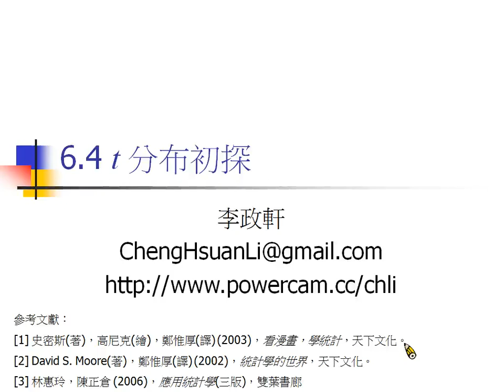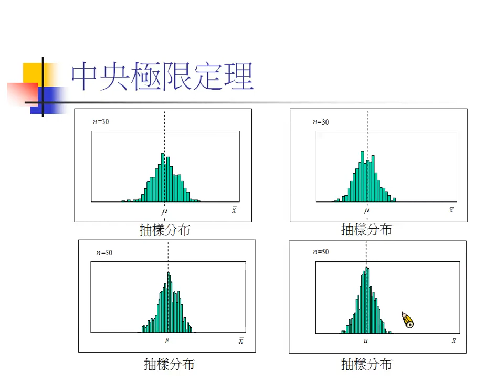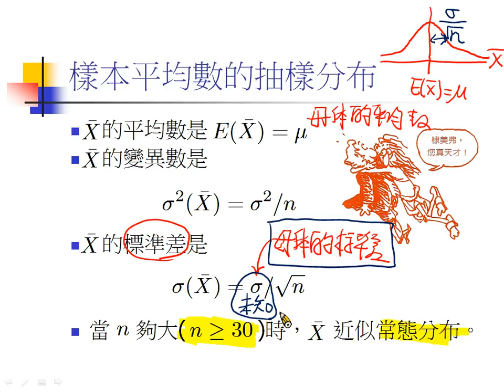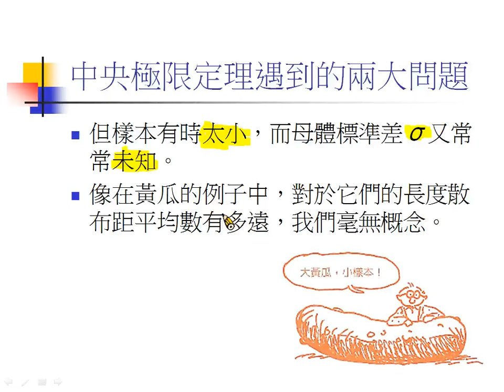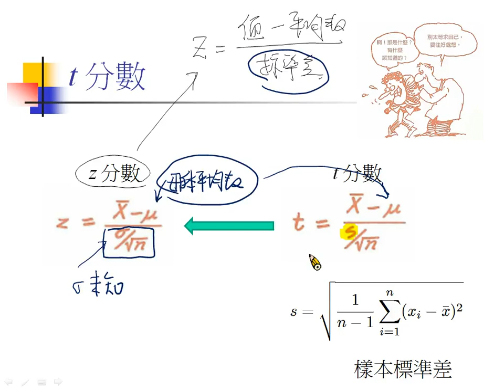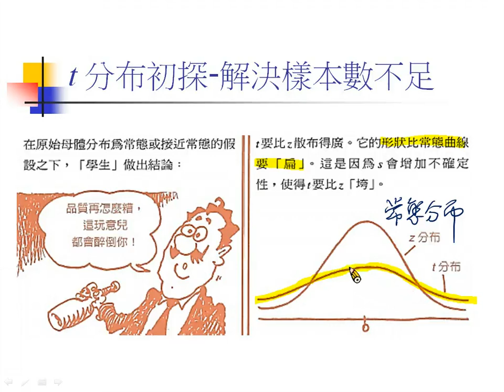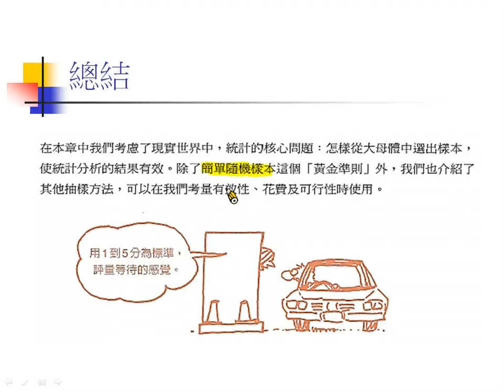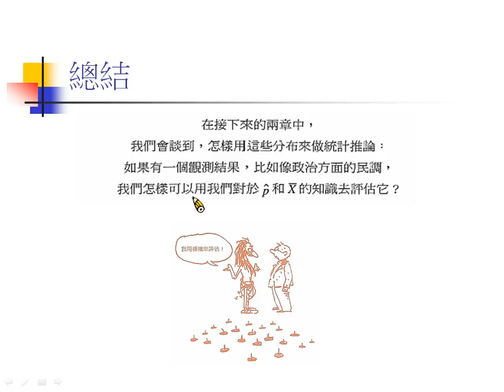6.4 t分布初探 (99學年度版本)